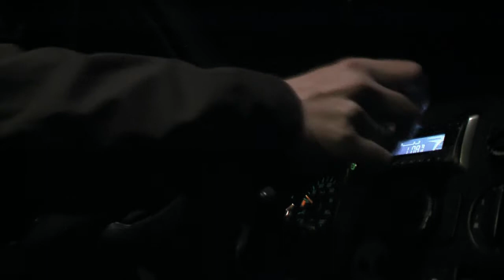SQY - Over The Edge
The Over the Edge teaser video is produced by Dierks Media Productions and Nick van weert (student Eindhovense school). The footage was partly shot at the Lömpe Klompe festival last November and partly on several locations where band members could show their acting skills (or the lack of it). The song Over the Edge, previously released on the SQY USBracelet, will appear on the new full length CD together with Red Room of Fears and many other brand new songs. Awaiting the  release of the CD we hope fans enjoy watching the video.  Your patience will be rewarded.

De Over the Edge teaser videoclip is een productie van Dierks Media Productions en is gemaakt door Nick van Weert, student aan de Eindhovense School. Het materiaal is voor een deel gefilmd  tijdens het Lömpe Klompe festival van afgelopen november en voor een deel op locatie, waar de bandleden hun acteertalent konden laten zien (of het gebrek daaraan). Het nummer Over the Edge, dat eerder uitgebracht is op de SQY USBracelet, zal ook verschijnen op de nieuwe CD, samen met Red Room of Fears en vele andere nagelnieuwe nummers. In afwachting van de CD hopen we dat fans zich vermaken met deze clip. Uw geduld zal beloond worden.